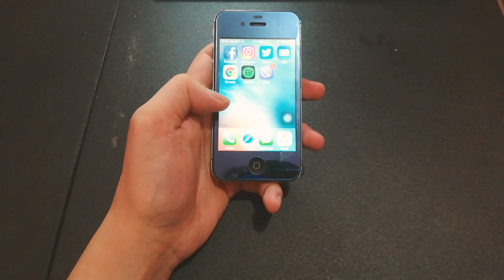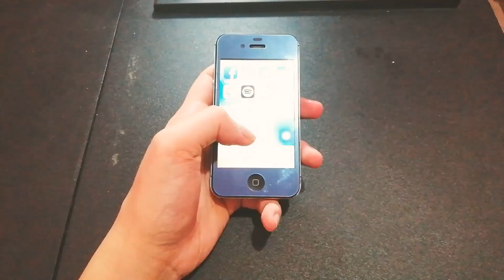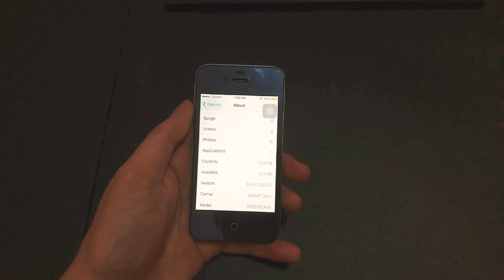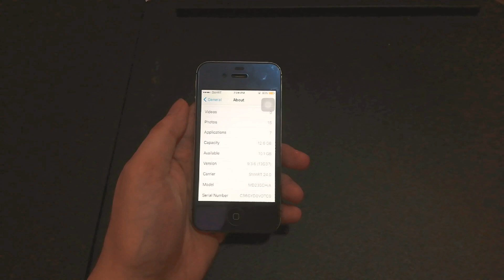iPhone 4S from SHOPEE? WORTH IT BA THIS 2020?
Full review of the iPhone 4s from Shopee. Let's see kung worth it ba itong bilhin ngayon.